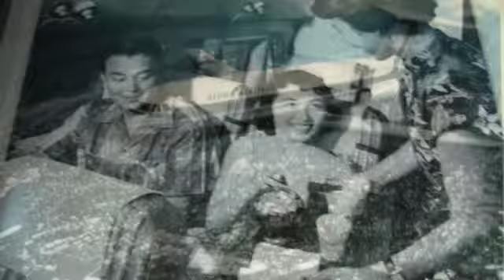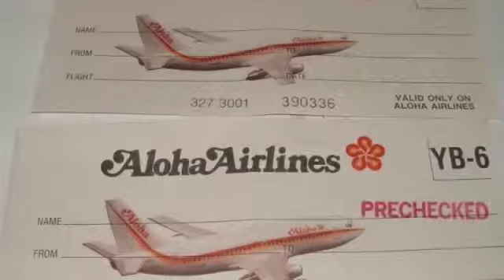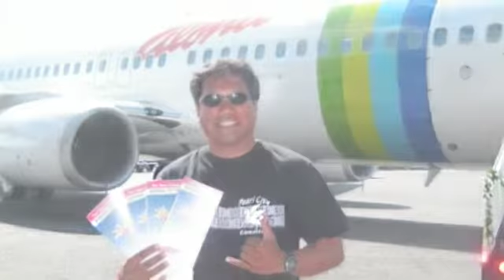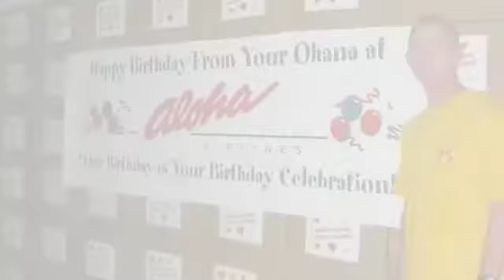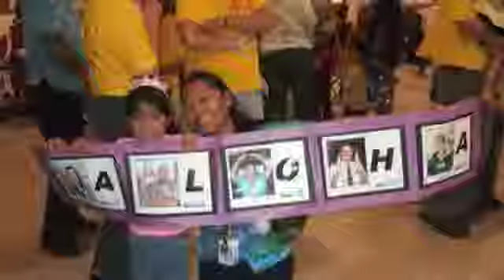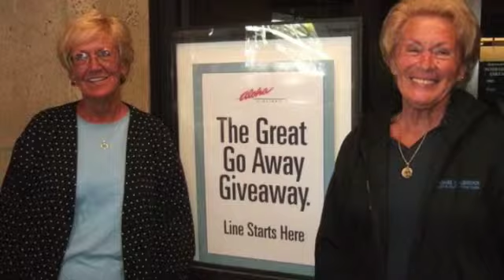Sit Back and Enjoy the Ride!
Sit Back and enjoy the ride on Aloha!